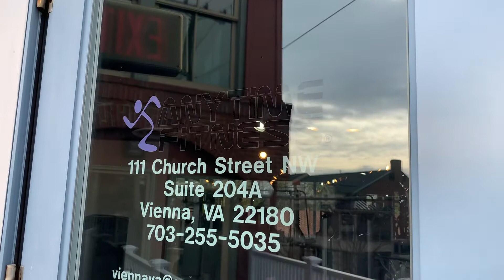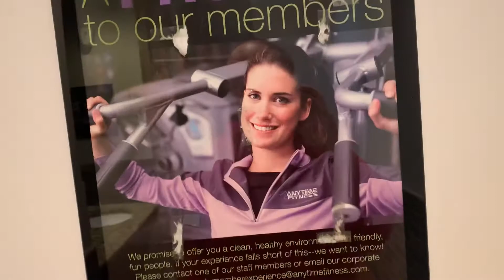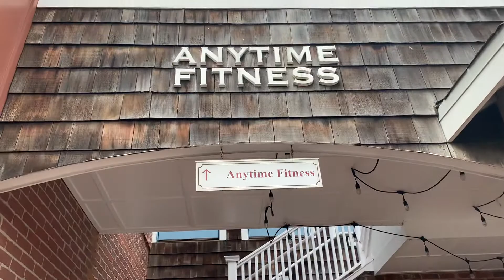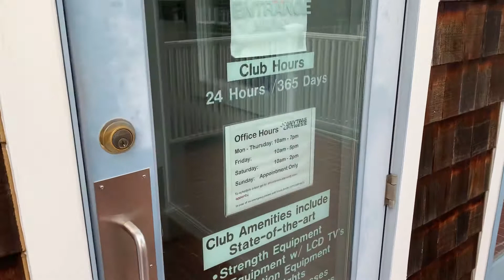12/09/2020 - The final day of Anytime Fitness on Church St, Vienna, VA.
Wednesday 12/09/2020 was the final day of Anytime Fitness located at 111 Church St, suite 204A, Vienna VA 22180.  The owner of this Anytime Fitness announced that it would reopen in the spring or summer of 2021 at a new location.  They said the new location would be at the Cedar Park Shopping Center, on the corner of Park St and Cedar Ln, Vienna, VA, 22180.